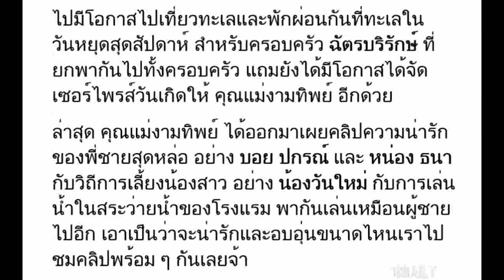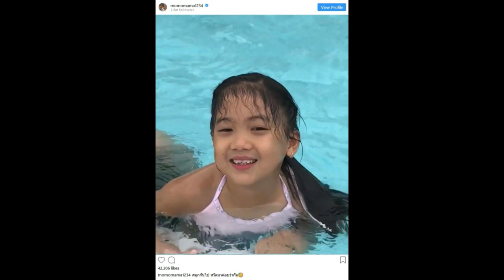แม่งามทิพย์ เผยคลิปวิถีการเลี้ยงน้องสาว ของเฮียบอย – เฮียหน่อง พากันเล่นเหมือนผู้ชายไปอีก